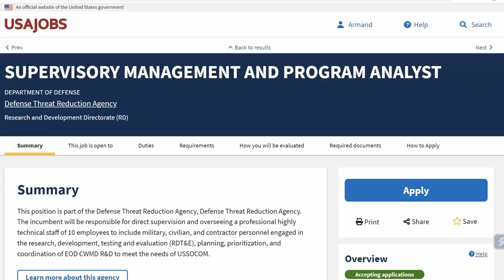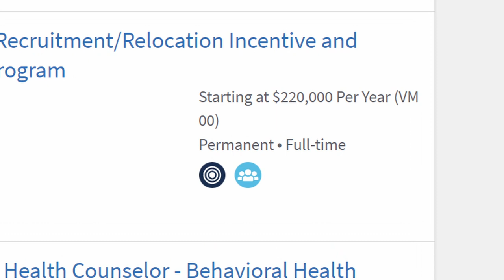Why You Have NO Chance at a Job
Some government jobs are not for you. This is the case on USAJobs.gov or any other online job board you come across. But how do you know which jobs are for you and which jobs are not for you? In this video, I cover some indicators that might suggest that the jobs are meant for someone else. Keep in mind, that although these are indicators, you will never know for certain if someone else is planned for the announced job. Keep applying to the federal government jobs that you know you are eligible for. Have you started applying yet?  Let me know down below.